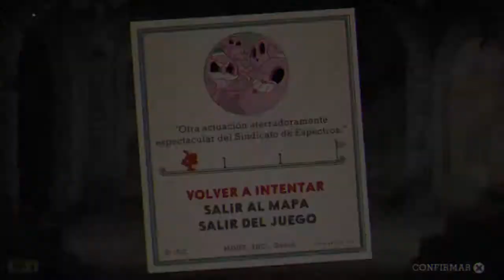¡Ni que me asustaran los fantasmas!: Mausoleo II / Cuphead